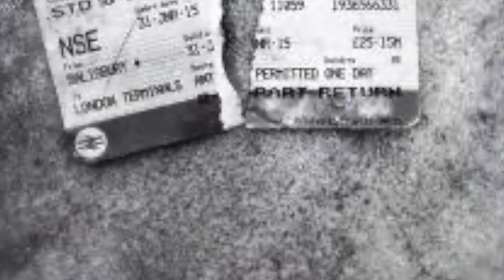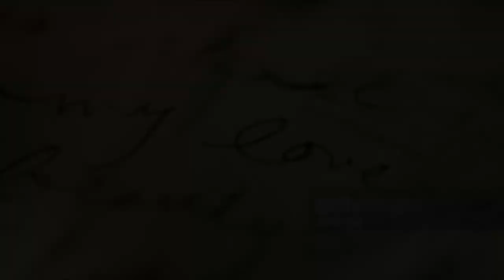melo Traces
Cover by Bucky of The Classic 4 Traces
writers Buddy Buie, JR Cobb, Emory Gordy Jr.